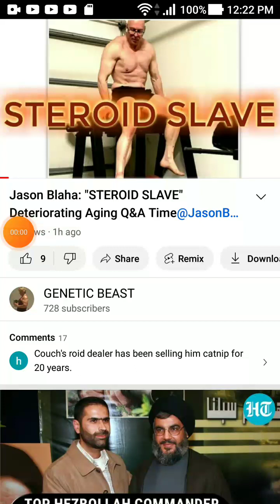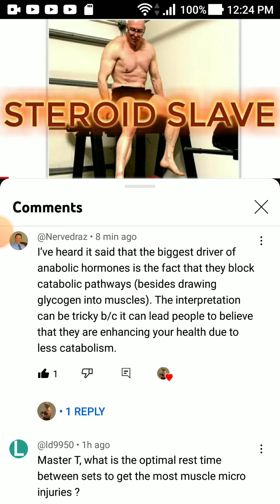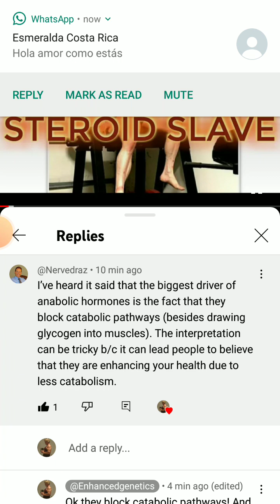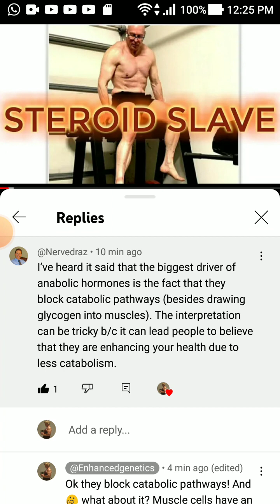Q&A Nervedrez Fat Cells Have No MND Limit But Muscle Cells Do + Close Catabolic Pathways!